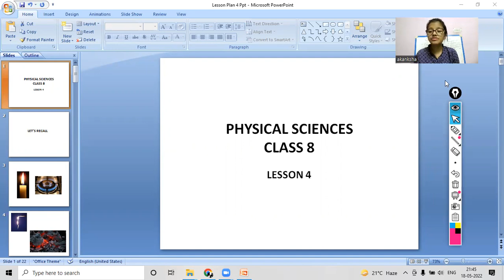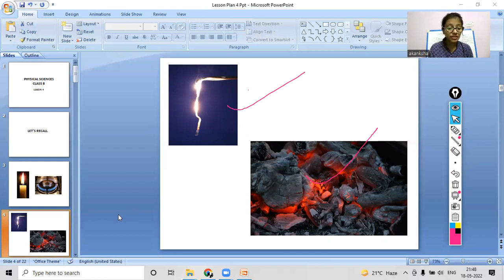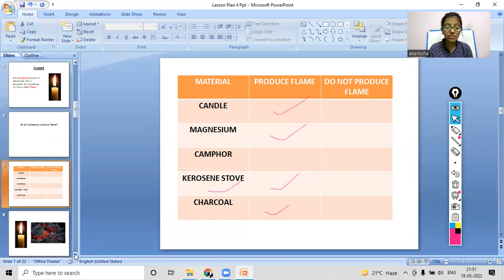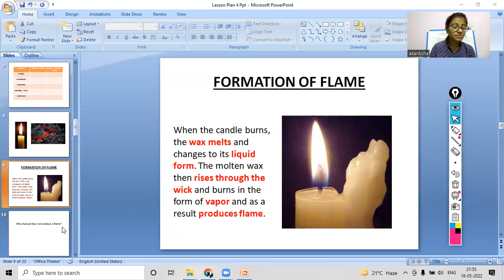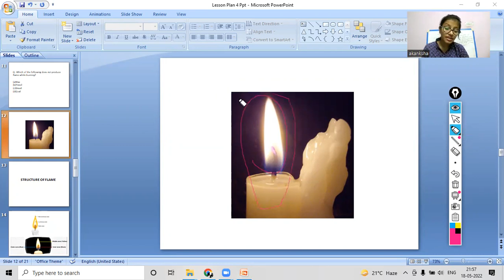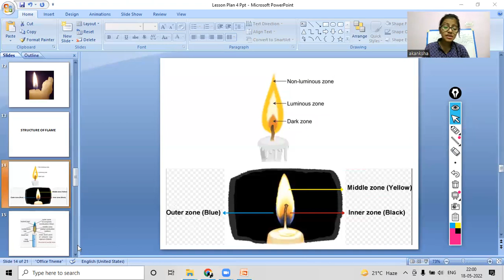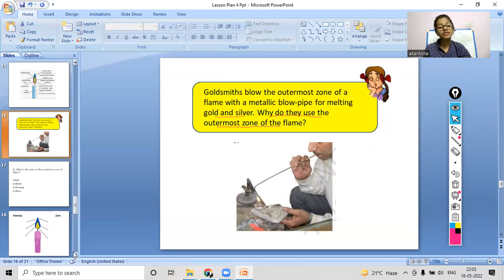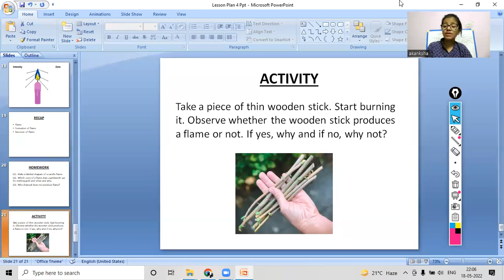Physical Science, Class 8th, Combustion and Flames, Part 4